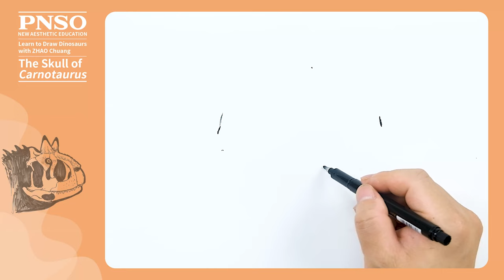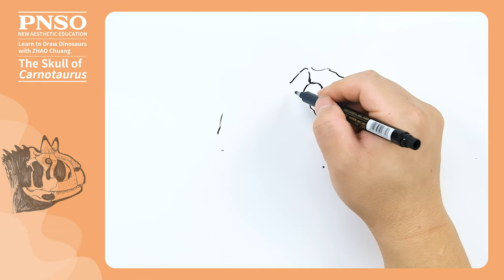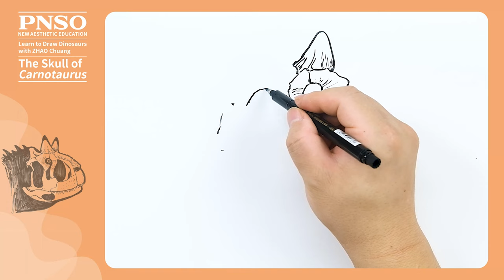Domingo the Carnotaurus 1: Skull | Learn to Draw Dinosaurs with ZHAO Chuang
The skull fossil of Carnotaurus is quite complete, so we can accurately reconstruct its skull accordingly. When drawing, we should pay attention to the shape of its skull. Then, keep some details in mind: its lower jaw was thin, its teeth were small, and the part above its nasal bones was rough, to which the keratin structure was attached when it was alive. Check the video to find more.
The scientific art reconstructed model of Domingo the Carnotaurus from the PNSO Prehistoric Animal Models series is available from PNSO online stores.